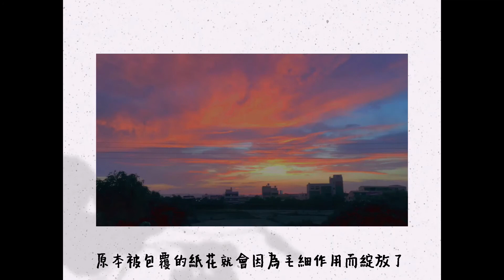知識型Youtuber-動手玩科學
小小科學人-何昕庭
本線上課程運用費曼學習法
歡迎符合資格同學報名參加